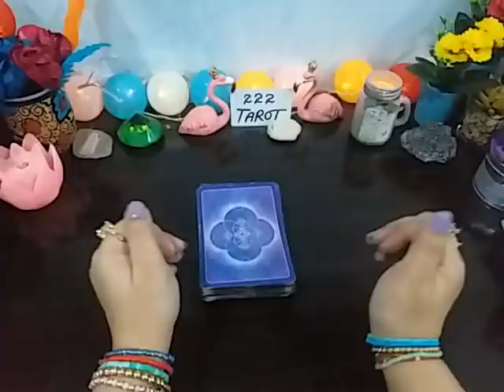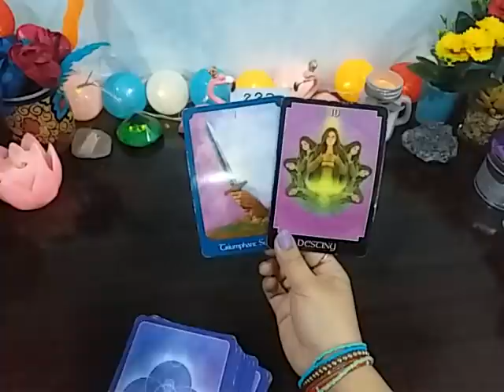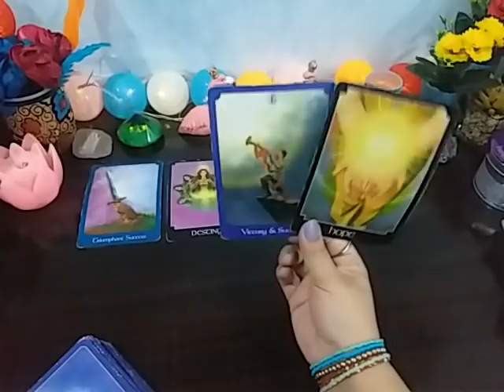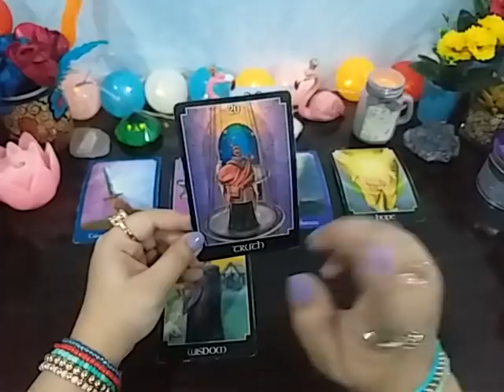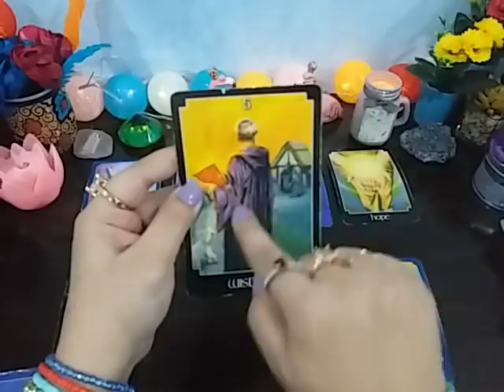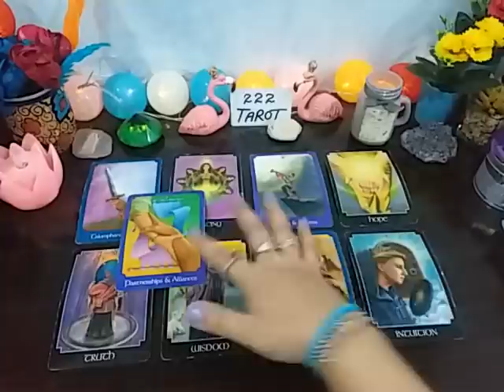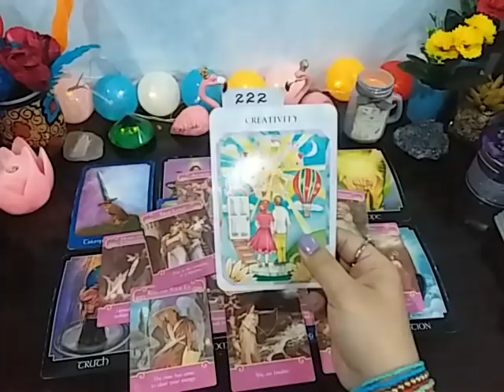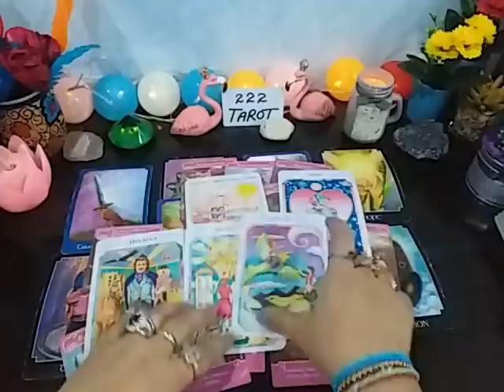"WOW YOUR INTUITION WAS 100% RIGHT, TRUTH, SACRED UNION" 🕊️🔑❤️ FOR WHOEVER NEEDS IT TIMELESS 🌞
💸 1 YEAR FORECAST 20 MINT VIDEO = [ 150 USD]
💸 5 YEAR FORECAST 25 MINT VIDEO = [ 200 USD]
💸 30 minutes reading with All detail = [
300 USD]

TM 🕊️

Peace Out ✌️